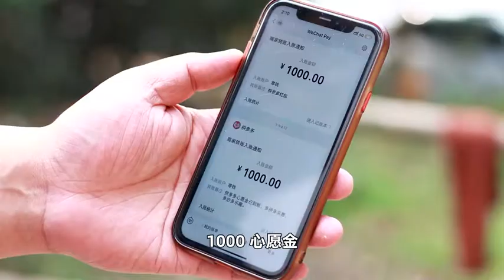2021 03 17 15 00 11350买2卷肥羊肥牛，阿米做现切“木炭火锅”这次肥牛都吃饱了